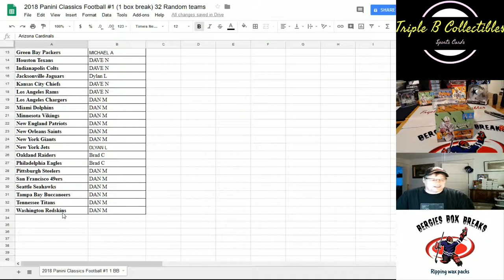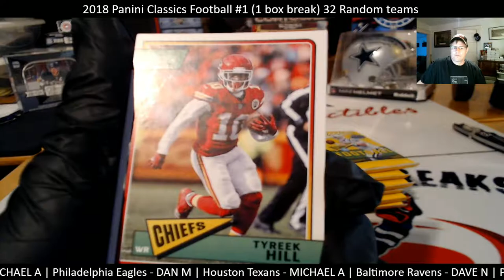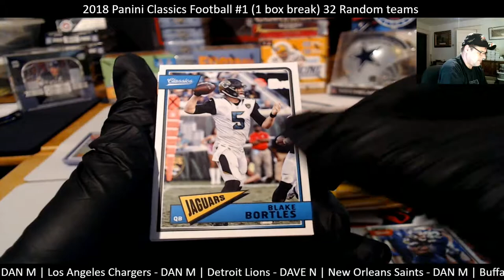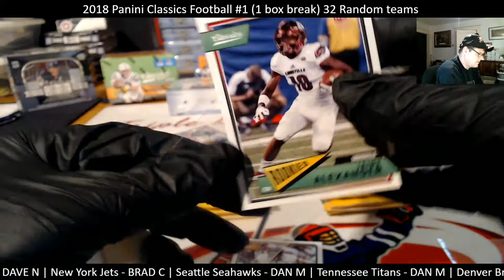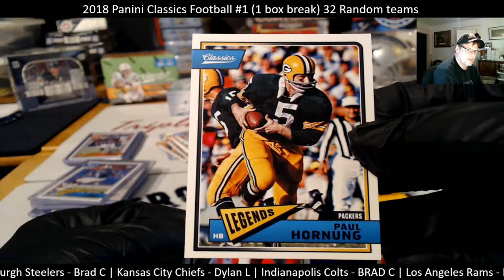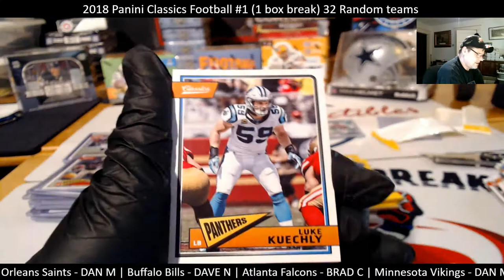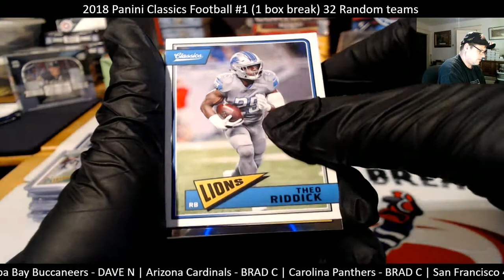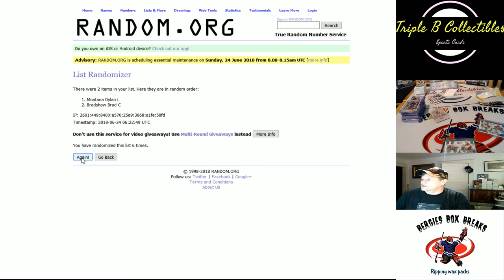Sun June 24 2018 2018 Panini Classics Football #1 1 box break 32 Random teams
This is my box break opening of the 2018 Paganini classics football. time to learn the rookies! some nice numbered cards! time to learn the rookies